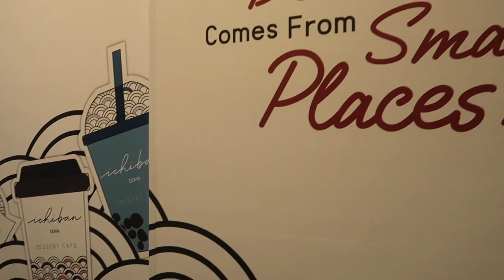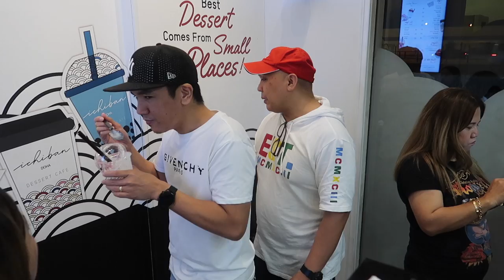First Kakegori in Qatar | Ichiban Dessert Cafe (VLOG 139)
Hey guys welcome to my 139TH Vlog, Ichiban.

This video contains our visit to the first Japanese kakegori dessert here in Qatar, welcome to Ichiban Dessert Cafe

In this VLOG, we tried different kinds of Milk Tea's they offer as well as the first-ever kakegori in Qatar

MY GEAR:
Main Camera
Secondary Camera
Timelapse Camera

MY COMPUTER:
On the go